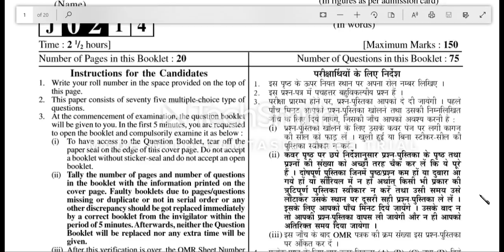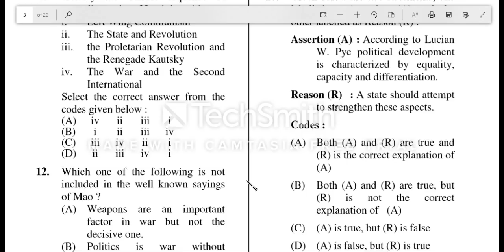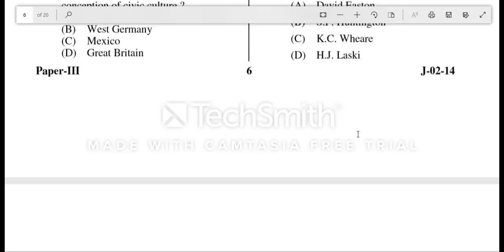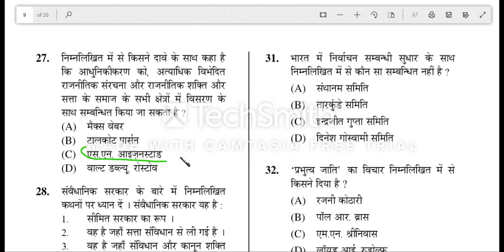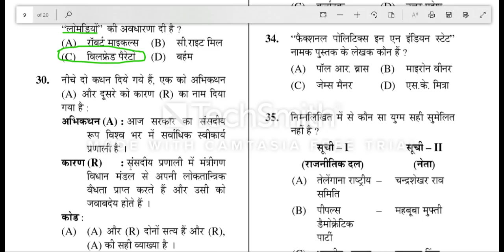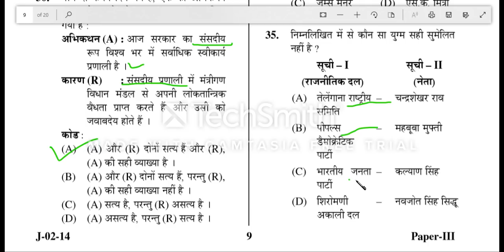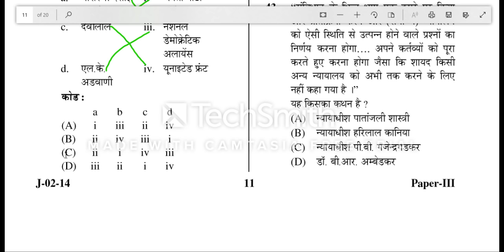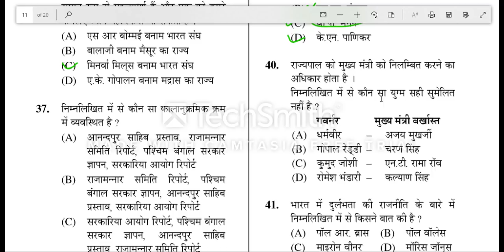CBSE NET previous year question paper June 2014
part 1